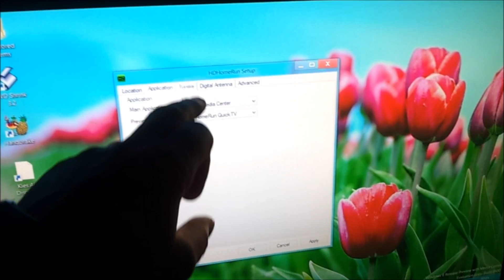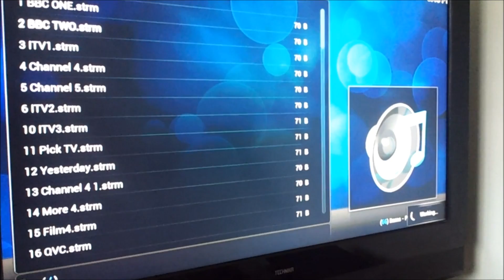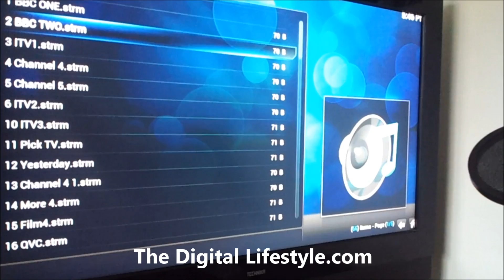Live TV on a Raspberry Pi using a HDHomeRun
I managed to get live TV on a Raspberry Pi using a HDHomeRun, this video shows some of the steps to get it working.